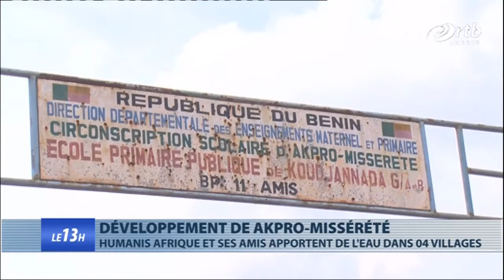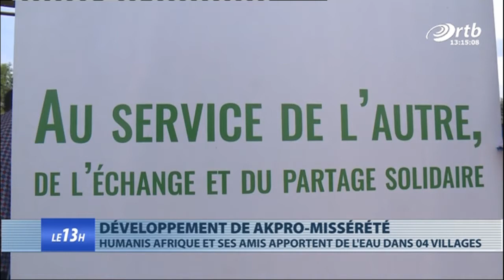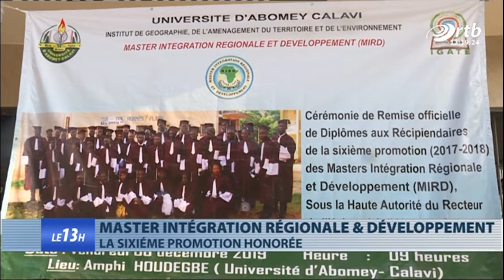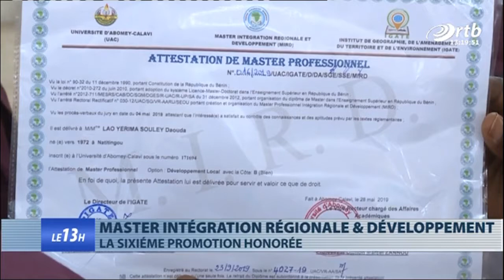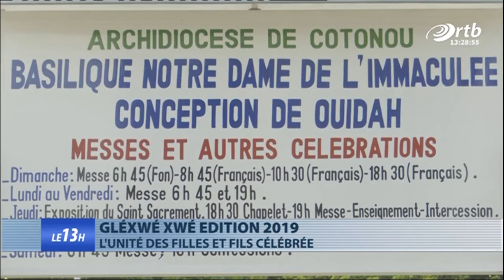JT 13h du 9 décembre 2019 avec Precieuse AKUEHONOU